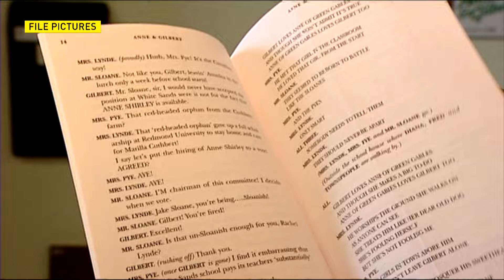Anne & Gilbert: The Musical celebrates 20th season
The musical production Anne & Gilbert has opened for a 20th season in Charlottetown. CBC's Jane Robertson stopped by the dress rehearsal to find out more about how the love between red-haired Anne and her beau Gilbert has grown.